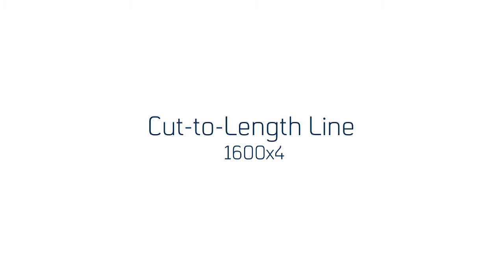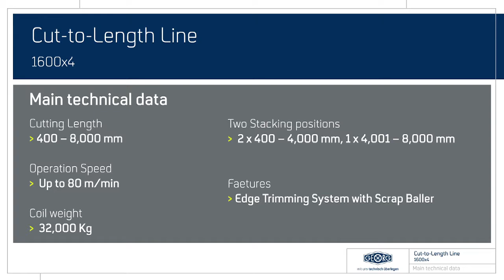Cut to Length Slitting Lines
Video showcasing Cut to Length Slitting Line machines manufactured by Heinrich Georg UK renowned for our best in class process lines. With a tensile strength of 350-800 N/mm2, for use with strip thickness of 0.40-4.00mm and strip width of 300-1,600mm.

Materials: cold-rolled steel, hot rolled, pickled steel, hot dip galvanised, electrolytic galvanised and colour coated.